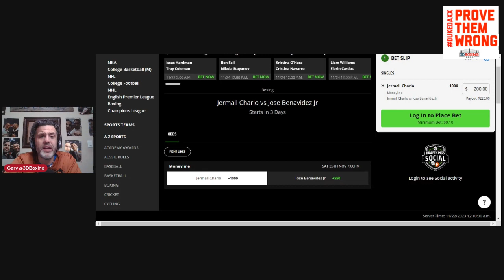THIS WEEKS LOCK! Make Money With The Boxing Bookie: Jermall Charlo vs David Benavidez Jr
BRING DOWN THE HOUSE!!! THIS WEEKS LOCK! Make Money With The Boxing Bookie: Jermall Charlo vs David Benavidez